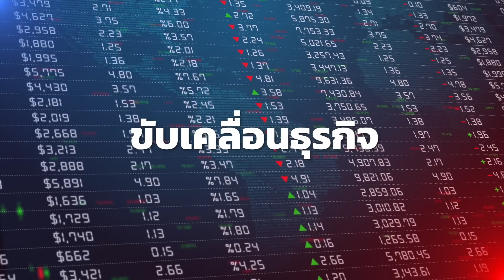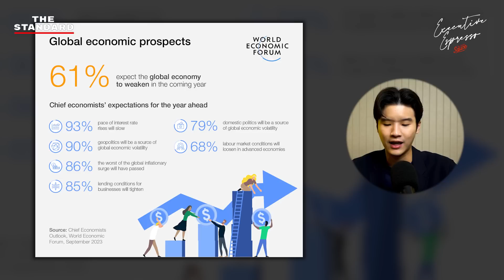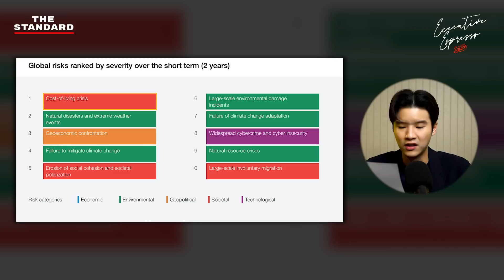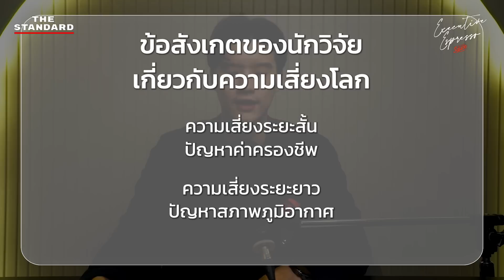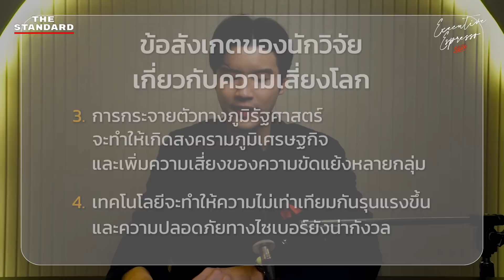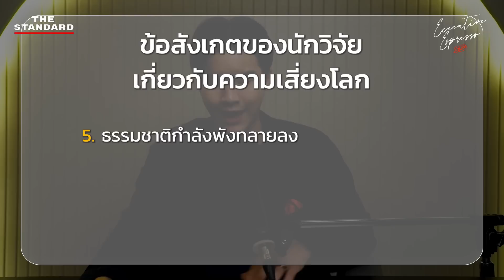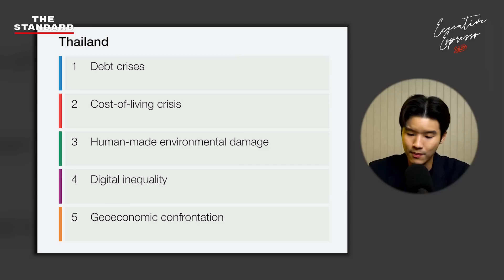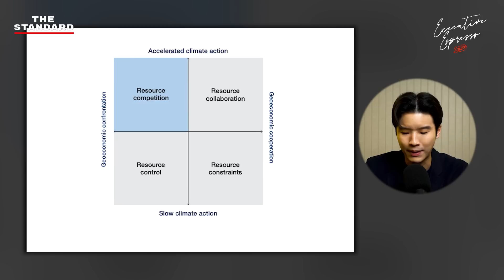10 ความเสี่ยงโลก ประตูสู่นรก อินไซต์จาก World Economic Forum | Executive Espresso EP.456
“โลกกำลังเปิดประตูสู่นรกเป็นที่เรียบร้อยแล้ว”

ประโยคที่น่าสะพรึงจากเลขาธิการ UN ที่ได้พูดไว้ในงานประชุมสมัชชาสหประชาชาติ ได้สั่นสะเทือนผู้กำหนดนโยบายทั่วโลก ให้ต้องหันมาจริงจังกับการแก้ไขปัญหาสภาวะภูมิอากาศ ท่ามกลางความท้าทายของโลกที่ต้องเผชิญกับวิกฤตซ้อนวิกฤต

Executive Espresso อีพีนี้ จึงอยากจะมาแบ่งปัน 10 ความเสี่ยงโลกจากงานวิจัยของ World Economic Forum เพื่อที่จะได้จับตาดูว่า ความท้าทายของโลกในอนาคตคืออะไร และเราควรที่จะปรับตัวอย่างไร

0:00 เริ่ม
3:20 เกริ่นนำ
4:33 หน้าตาเศรษฐกิจโลก 2024
8:04 ความเสี่ยงโลกในอนาคต
17:25 ข้อสังเกตของนักวิจัยเกี่ยวกับความเสี่ยงโลก
31:08 การเตรียมตัวสำหรับความเสี่ยงในอนาคต
33:35 ความเสี่ยงของประเทศไทย
35:11 การป้องกันความเสี่ยงโลก